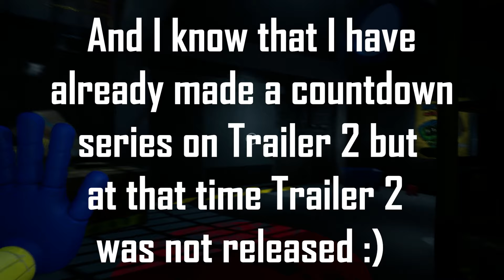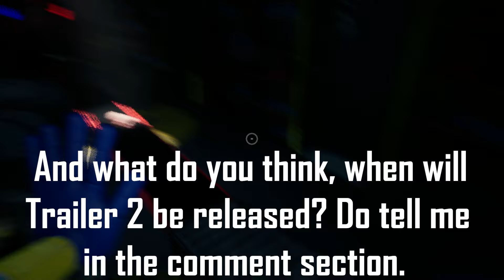Poppy Playtime CHAPTER 3 - 3 Days Left (mob entertainment)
Poppy Playtime CHAPTER 3 - 3 Days Left | poppy playtime chapter 3

1) poppy playtime
2) poppy playtime chapter 3 trailer
3) poppy playtime 3
4) mob entertainment and mob games
5) mob games chapter 3